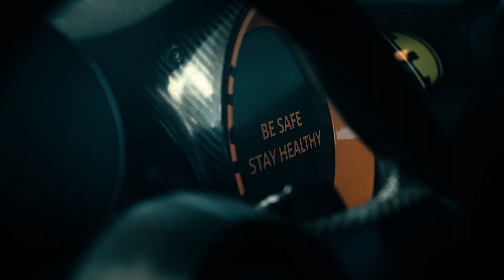Mini Electric Pacesetter, la safety car della Formula E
Mini Electric Pacesetter ispirata alla Mini John Cooper Works è la nuova Safety Car per la serie di gare dell’ABB FIA Formula E World Championship e, come tale, collega il futuro elettrificato del marchio con la variegata storia d’automobilismo sportivo della John Cooper Works.